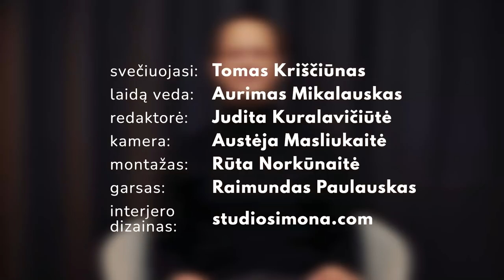📌 PIN su Tomu Kriščiūnu | PRADĖK IŠ NAUJO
Jeigu tau patinka tai, ką kuriame, kviečiu paremti PIN projektą Contribee platformoje — už paramą gali Audiotekoje klausytis audioknygų! Kas mėnesį gausi po vieną kreditą, kurį galėsi iškeisti į bet kurią savo pasirinktą audioknygą Audioteka.lt platformoje. Šiuo metu gali rinktis iš daugiau nei 400 audioknygų pavadinimų.
Tomas Kriščiūnas – verslininkas, pardavimų strategas ir treneris, autorius. Kaip jis pats sako - kasdieną gyvenantis „užturbintą gyvenimą“. Pasaulinės krizės metu 2008 m. Tomo istorija būtų skambėjusi visai kitaip: milijoninė skola, žlungantis kavinių tinklas, užblokuotos sąskaitos, atimtas butas, žlugę asmeniniai santykiai ir visiškas perdegimas. Taip baigėsi Tomo pirmasis 8 metus trukęs verslas. Kaip po viso to atsitiesti ir pradėti iš naujo?